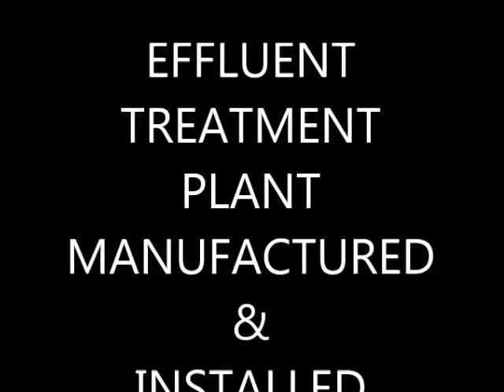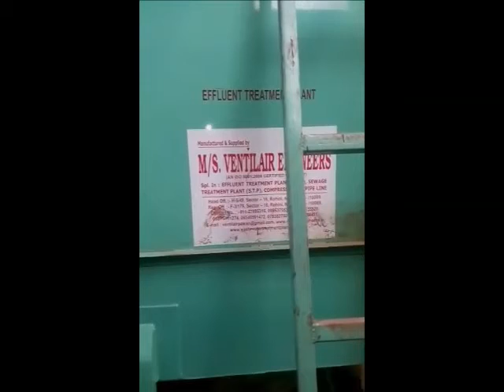EFFLUENT TREATMENT PLANTS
Ventilair Engineers is a leading manufacturer and supplier of Industrial Effluent treatment plants for.These effluent treatment plants are used by different industries to reduce the potential for pollution and to comply with discharge consent conditions.

Effluent treatment plant utilizes different technologies and processes for treatment of the waste. They can be streamlined for physiochemical treatment and biological treatment followed by tertiary treatment. Integrated functions with user friendly control makes the operation much easier. Our engineers can also custom design effluent treatment plants based on the specific requirements of the clients. Industrial wastewaters from certain industries don't meet the standards) for discharge, and certainly not for reuse as process water. First of all, the toxic components have to be removed from the wastewater flow. Physicochemical wastewater treatment is a frequently used technique in the area of wastewater treatment. Physicochemical wastewater treatment techniques are applied for the removal of heavy metals, oils and greases, suspended matter and emulating organic substances, organic and inorganic components, difficult to decompose, non polar organic substances, toxic pollutants or high salt concentrations, phosphorus.

The physicochemical wastewater treatment techniques are used as pre-treatment, final treatment as well as specific treatment for wastewater reuse as process water. We have a huge range for effluent treatment these are ETP for Vehicle Washing (water recycling plant)Turnkey Etp, Etp for Rice Mill, Etp for Small Food Industries, Etp for Dry-Clean Industries Etp for Textile Industries, Etp for Food industries Etp for Oily Water, Etp for Laundry, Water, ETP, Industrial Etp, ETP for various Industries, Packaged ETP, Etp for Print Industry, ETP for Seeds Rinsing, Etp for Rail Coach, ETP for Iron Removal,  ETP Plant For Automobile, Small Scale ETP, ETP For Oils And Grease Removal, Complex Organic Chemicals Industry Etp, Etp For Acids And Alkalis, ETP for Dying Industry, ETP for Electroplating Plant, Etp for Hospital, Etp for Paper Industry, Physico- Chemical Process Of WTP Waste Water treatment & Recycle Machine, Wastewater Treatment Plant For Construction (MBBR Process, Etp for Pulp And Paper Industry, ETP For Fabric Factory, Etp for Construction Site.